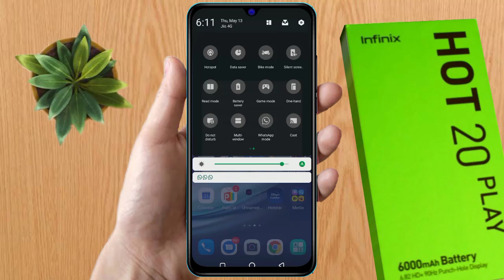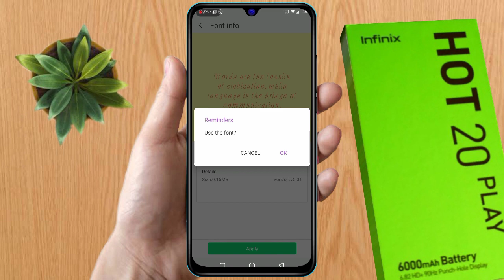how to change font style in infinix hot 20 play